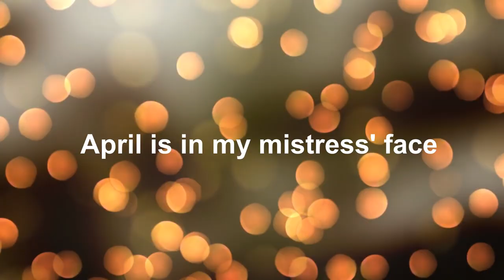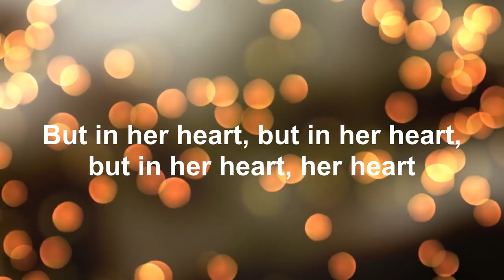Madrigal: April is in My Mistress' Face - Lyrics - Thomas Morley